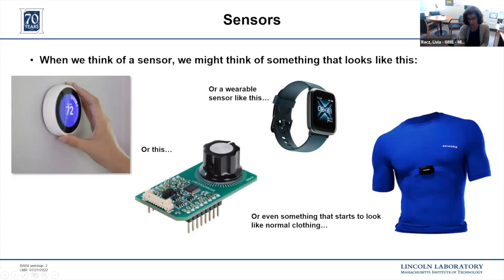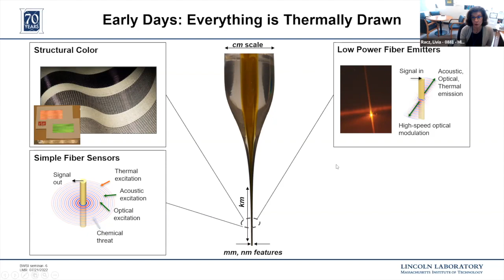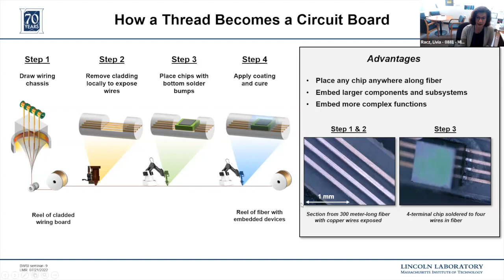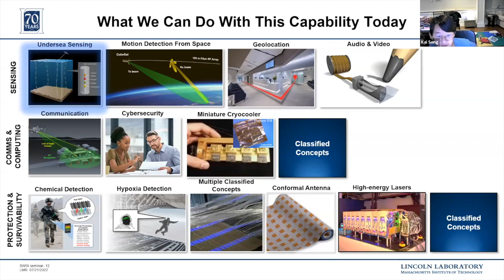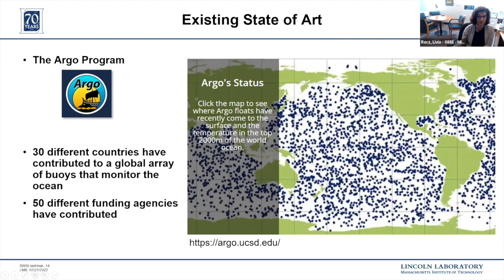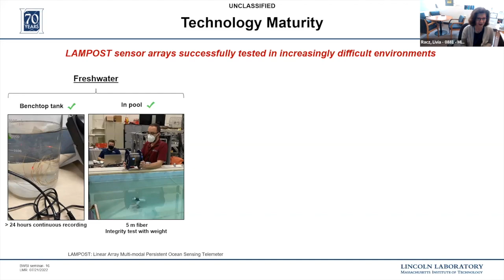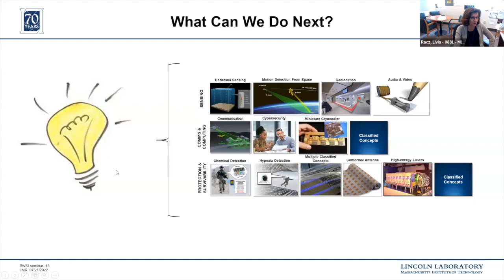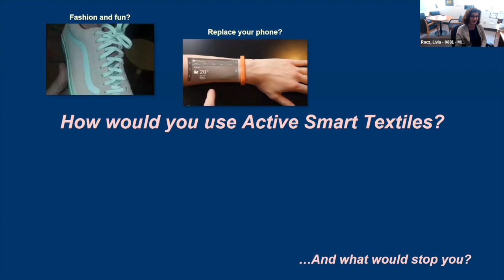Dr. Livia Racz: Advanced Technologies for Sensing and Communication in Threads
Abstract
Approximately 15 years ago, materials processing and manufacturing breakthroughs began to enable textile fibers (threads) with electronic functionality, and a new field was born. In 2016, a Manufacturing Innovation Institute was established around this capability, with the promise of catalyzing a new kind of manufacturing in the United States.  In 2017, we stood up a center at MIT Lincoln Laboratory to develop this technology as an alternative microelectronics packaging platform, enabling novel sensing and communication systems in these unusual thread-like form factors.  A few of these technology and capability examples will be highlighted.

Livia Racz is Leader of the Advanced Materials and Microsystems Group at MIT Lincoln Laboratory, which develops new materials and processes for multimaterial systems, as well as sensing and communications systems in unusual form factors for National Security applications. Highlights include advanced materials for hypersonic flight, satellites embedded in a silicon wafer, and microelectronics embedded in textile fibers. Dr. Racz joined Lincoln Laboratory in 2015 after over 8 years at Draper Laboratory, where she led the Microsystems Technology Division. She has also worked in two early-stage startups and in academia, focused on novel miniature electronic systems. Dr. Racz received her S.B. and Ph.D. degrees in Materials Science and Engineering and Vocal Music Performance from MIT, and was an Alexander von Humboldt fellow at the German Aerospace Center (DLR).